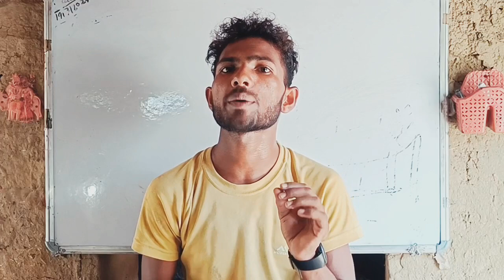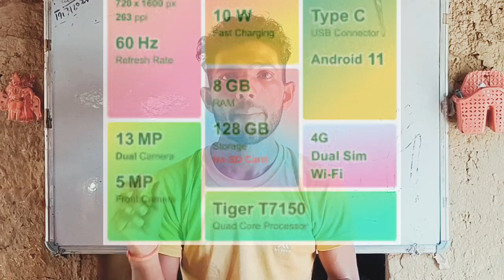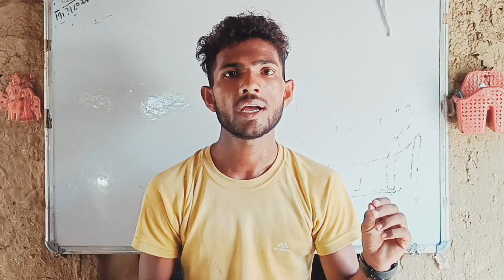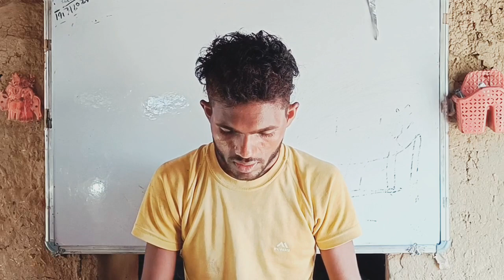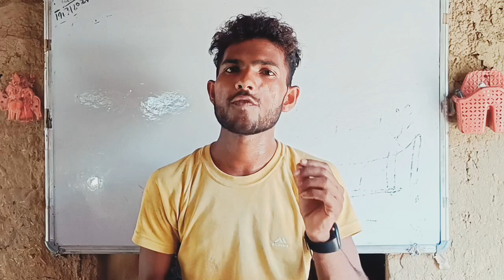**New Upcoming Phones Launch in India ⚡ July 2023🔥Under ₹10000 !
Prince mara video bilkul legal rahata hai aur ham kabhi bhi fake information nahin dete Hain agar aap technical se issue koi bhi taklif se pareshan hai to aap hamare video kam se kam plane kijiye mein uska solution dekar jarur aaunga friend

Your Queries 👇👇

upcoming smartphones august 2023
upcoming smartphones
upcoming smartwatch 2023
upcoming smartwatch
upcoming smartphone july 2023
upcoming smartphones in april 2023
upcoming smartphone june 2023
upcoming smartphones in march 2023
upcoming smartphones in may 2023
new upcoming phones 2023
new upcoming phones 2023 under 10000
new upcoming phones 2023 july
new upcoming phones 2023 under 15000
new upcoming phones 2023 under 1k
new upcoming phones 2023 under 25000
new upcoming phones under 20000
new upcoming phones march 2023
new upcoming phones february 2023
new upcoming phones june 2023

I'm From Bihar Raj Shankar Tech